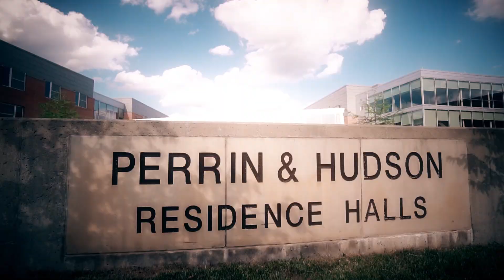Northwest is your place - Visit Days